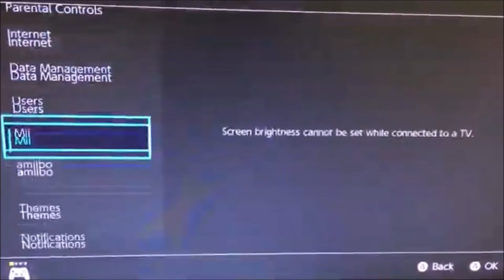Shiny Scolipede in 2,882 Home Resets! Shiny Living Dex #673!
I'm having a long bad luck streak right now and this Scolipede is no exception. 2,882 resets and I finally got it and it looks really nice!

Here are my shiny living dex pages where you can see all my shiny Pokemon I've obtained for my living dex!